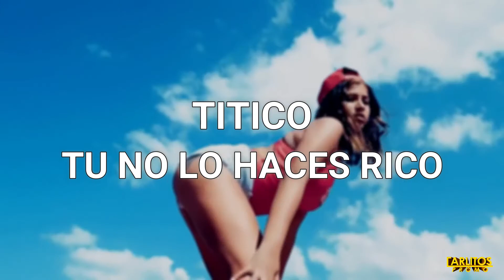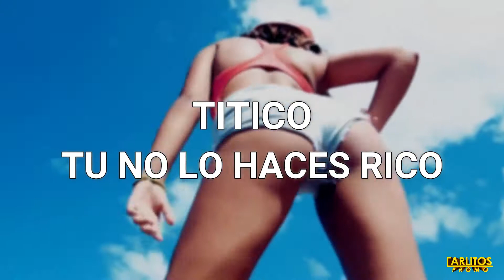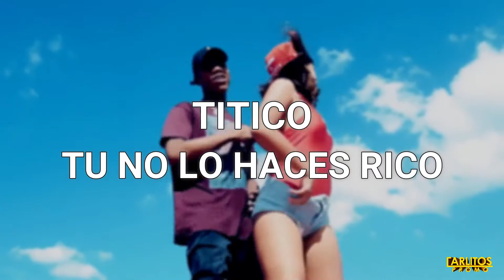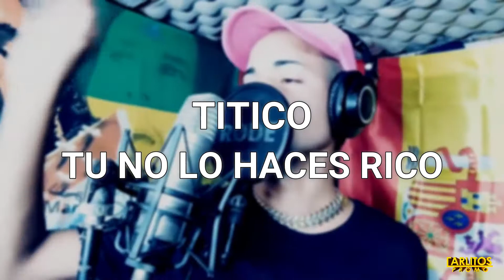Titico - ''Tu No Lo Haces Rico'' (Audio Oficial)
2018 Exclusive By: CarlitosPromo
Artists: Titico
Track: Tu No Lo Haces Rico

√ Siganme en todas mis redes▼